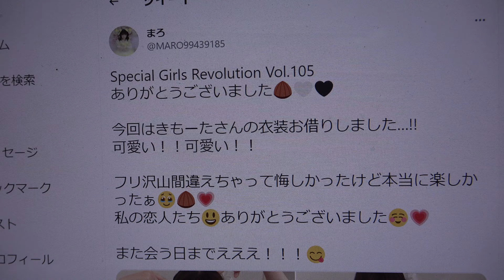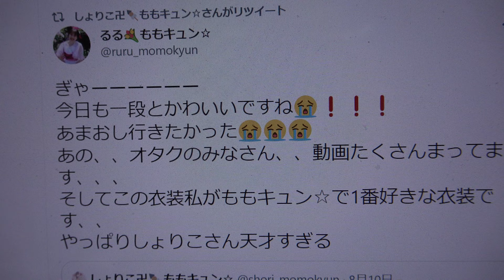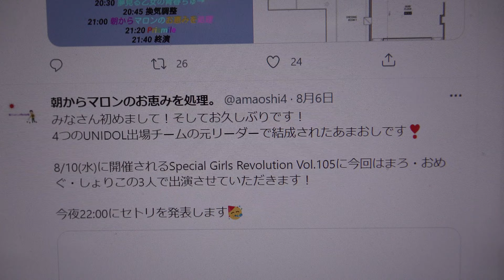SGRVol.105 朝からマロンのお恵みを処理。（あまおし）①限りなく冒険に近いサマー／虹のコンキスタドール②B Dash!／26時のマスカレイド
掲載許可済　Special Girls Revolution Vol.105
2022年8月10日@西永福JAM
①限りなく冒険に近いサマー／虹のコンキスタドール
MC:約1分53秒
③涙の湘南／AKB48
MC:約1分26秒
朝からマロンのお恵みを処理。
🌻出演時間&交流会について🌻
8/10 SGRまであと3日❣️
あまおしの出演時間は20:20〜になります！
また、21:50より交流会も行います！
「朝からマロンのお恵みを処理。」略してあまおしです🌈
2022年8月からTwitterを利用しています
まろ
今回はきもーたさんの衣装お借りしました…!!
可愛い！！可愛い！！
フリ沢山間違えちゃって悔しかったけど本当に楽しかったぁ🥹🌰💗
私の恋人たち😃ありがとうございました☺️💗
また会う日までえええ！！！😋
おはようございます☀️
いよいよ本日です！
途中で帰らずあまおしの時間まで見てくださるととても嬉しいです！🥲
サイリウムはあさかの紫を振ってください💜
今日は楽しみましょう🥳
まろさんがリツイート
🌺8/10(水) Special Girls Revolution Vol.105 セトリ発表🌺
今回はこちらの5曲を披露させていただきます！
沸き曲から知る人ぞ知る懐かしの曲まで楽しめるセトリになっています！
あさかのパワーももらって3人で頑張ります❤️‍🔥
しょりこ卍🍢ももキュン☆
あまおしのTwitter出来ました！
そしてセトリが出ました！！夢見る24歳たちです😀
②B Dash!／26時のマスカレイド
④夢見る１５歳／スマイレージ
⑤君だけのワンダーランド／Aparre！
🌈出演メンバー🌈
まろさん　おめぐさん　しょりこさん

しょりこ卍🍢ももキュン☆さんがリツイート
るる💐ももキュン☆
ぎゃーーーーーー
今日も一段とかわいいですね😭❗❗❗
あまおし行きたかった😭😭😭
あの、、オタクのみなさん、、動画たくさんまってます、、、
そしてこの衣装私がももキュン☆で1番好きな衣装です、、
やっぱりしょりこさん天才すぎる
朝からマロンのお恵みを処理。ありがとうございました！！！！楽しかったーーー！
ひっさしぶりにこの衣装着れてちょーーーうれしい🪄ﾊﾋﾟﾊﾋﾟ
みなさん初めまして！そしてお久しぶりです！
4つのUNIDOL出場チームの元リーダーで結成されたあまおしです❣️
8/10(水)に開催されるSpecial Girls Revolution Vol.105に今回はまろ・おめぐ・しょりこの3人で出演させていただきます！
今夜22:00にセトリを発表します🥳
A.J.P
❤️お知らせ❤️
8月10日
Special Girls Revolution Vol.105
出演辞退について
出演予定でしたPrismileさんが諸事情により辞退となりました
それに伴いまして終演時間及び終演後交流会時間に変更がございます
直前の変更申し訳ありません
A.J.P
❤️お知らせ❤️
8月10日(水)
出演辞退に伴うタイムテーブル変更について
出演予定でした恋色モノポリー 東京ヒロイン 明太釜たまうどんは諸事情により辞退となりました
それに伴いましてタイムテーブルの変更がございます
全チームパフォーマンス後と交流会となります